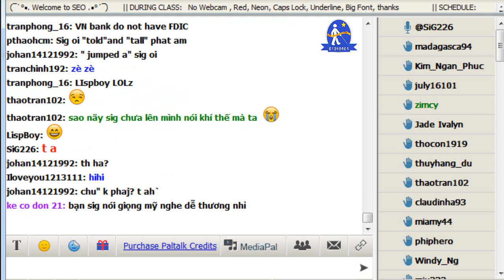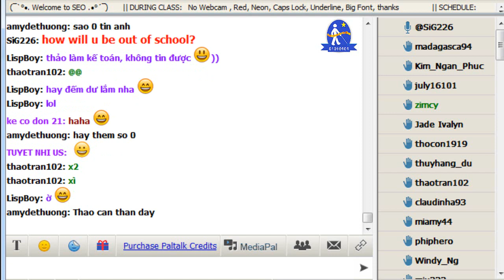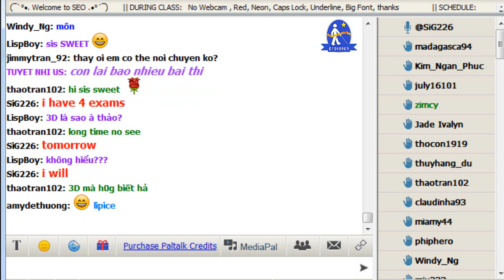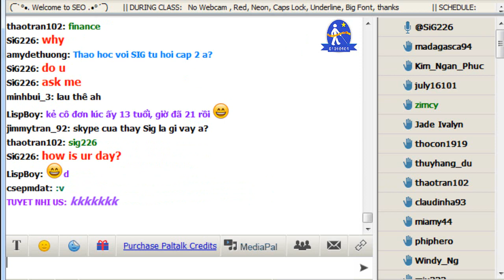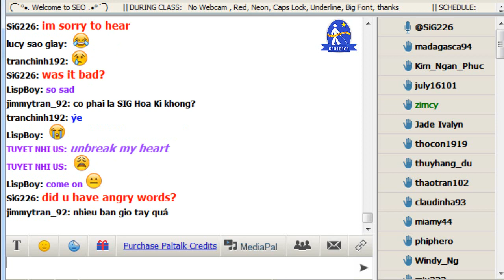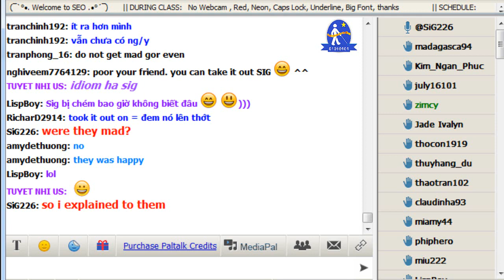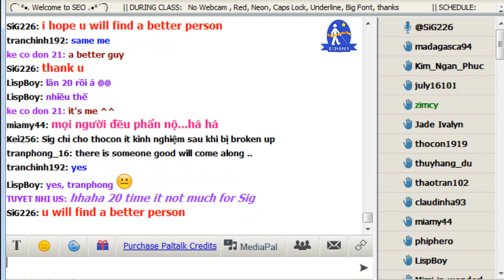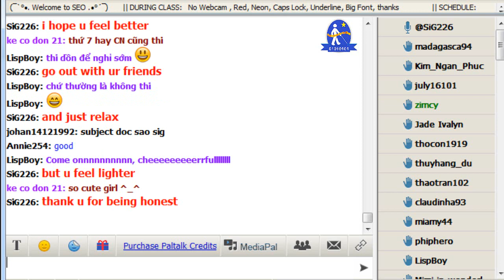Vol.57 - English Conversation on Paltalk to Kenny N - Track 568